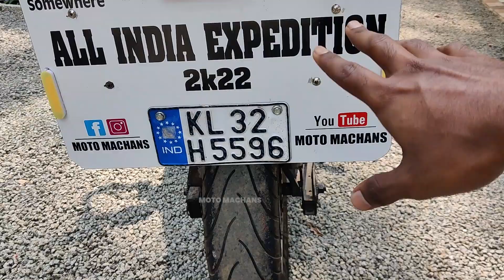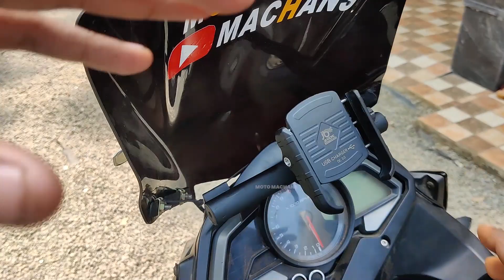All India Trip ഞങ്ങളുടെ സ്വപ്‌ന യാത്ര തുടങ്ങുകയാണ് ! Fully Modified Touring Bike | Preparation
Share Our Videos with your friends through Whatsapp Facebook and Instagram